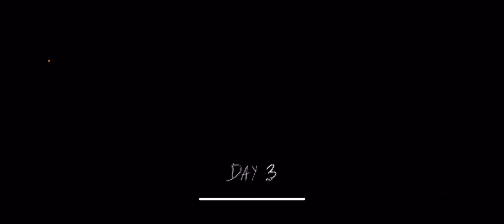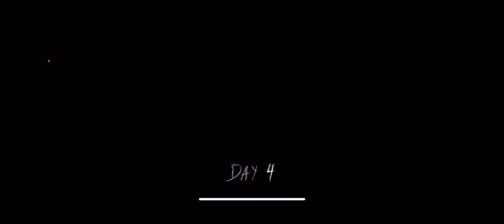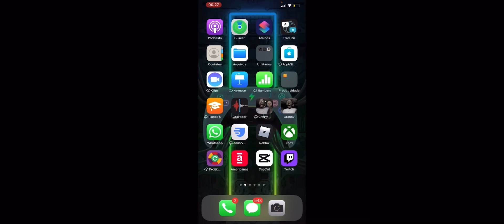King jogando granny parte 2 |FINAL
O minha conta no site da roxa: kinglivesddd